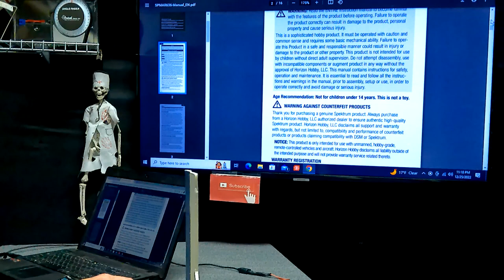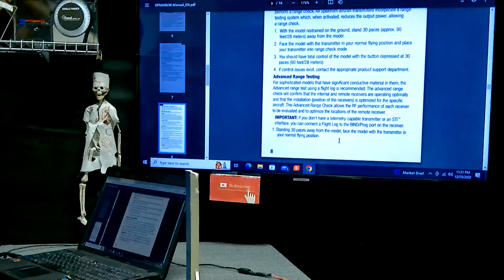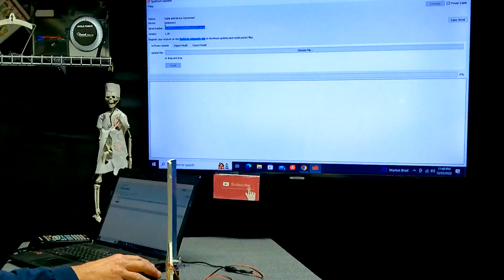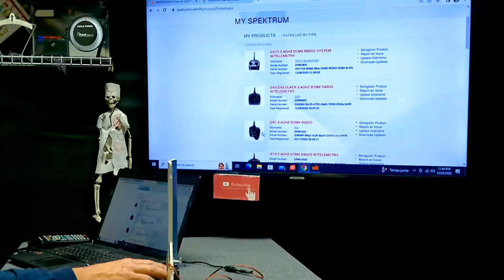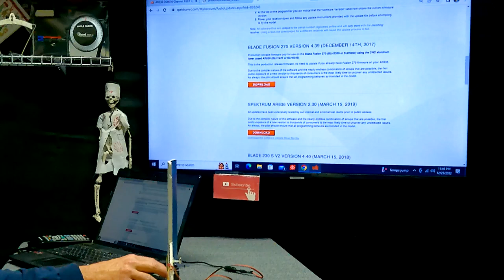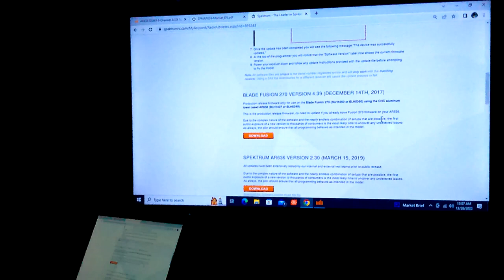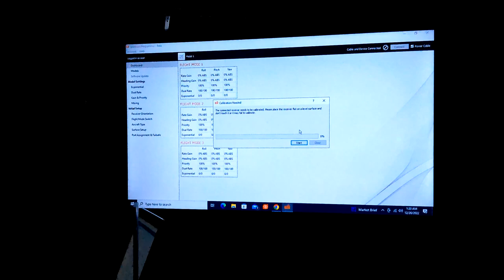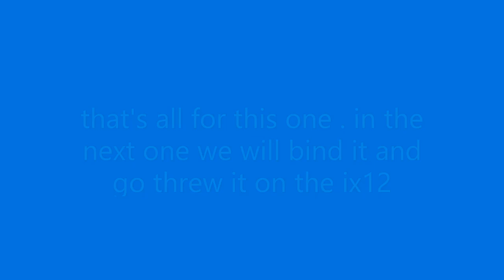SPEKTRUM AR636 ORIGINAL REGISTER UPDATE WHAT IS THE DIFFERENCE PT 2 SPEKTRUM PROGRAMMER UPDATER PC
THIS IS THE 2ND PART OF 3 VIDEOS SHOWING WHAT IS THE DIFFERENCE IN A SPEKTRUM AR636 RC RECEIVER THAT CAME IN A E-FLITE BNF AIRPLANE AND A AR636 AS3X SAFE RECEIVER THAT IS SOLD BY ITS SELF THAT NEVER CAME IN A BNF WITH TELEMETRY PLUGS?